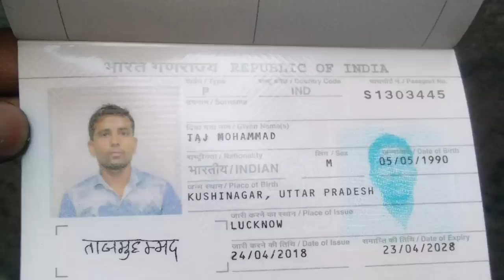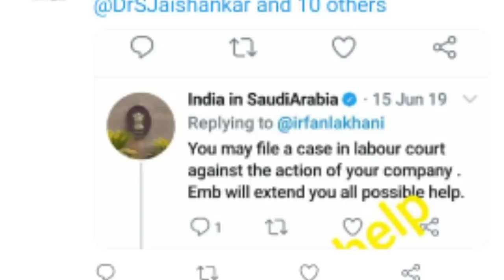ताज मोहम्मद दो साल से फंसा सऊदी में।Taj Mohammed trapped in Saudi for two years. Saudi Arabia news.